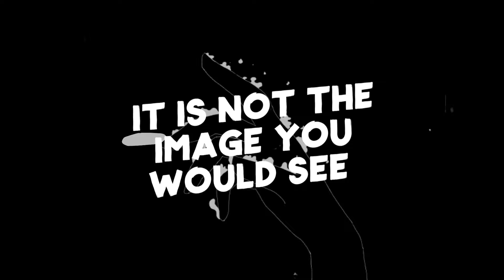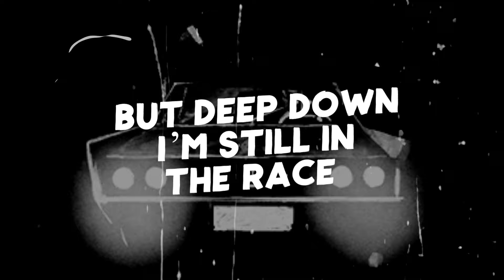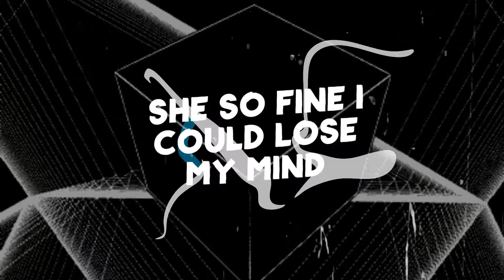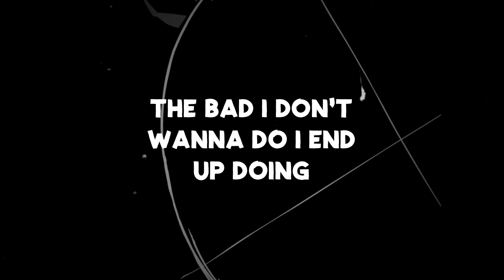m1ke -- Beautiful (lyric video) (ALBUM DOWNLOAD IN DESCRIPTION)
USE LINKS ABOVE TO TO DOWNLOAD FOR FREE!!!

JUST CLICK "BUY DIGITAL TRACK" OR "BUY DIGITAL ALBUM" AND PUT IN '0' WHEN IT ASKS YOU TO NAME YOUR PRICE